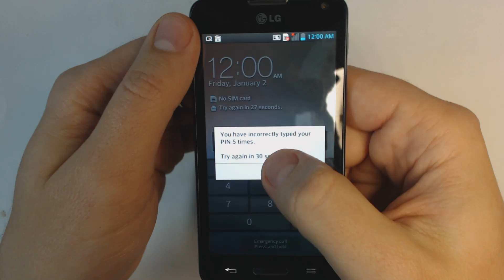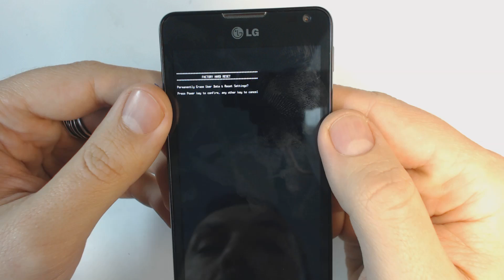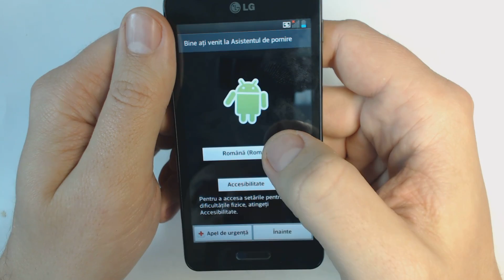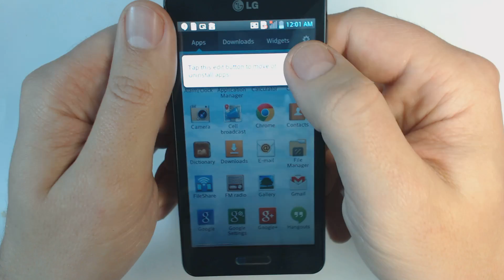LG Optimus F6 D505 hard reset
1.Power off your phone
2.Press together volume down + power button
3.Press power key to reset your phone
4.Press again power key to confirm reset
5.Wait until the phone restarts
That's all!